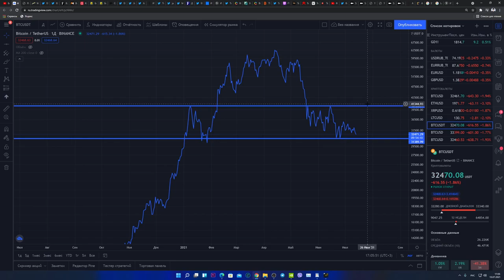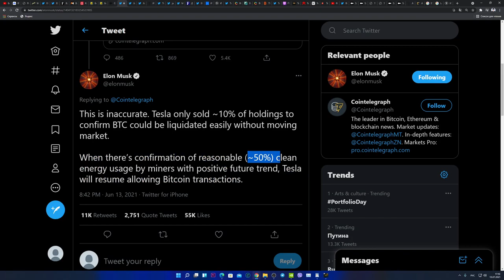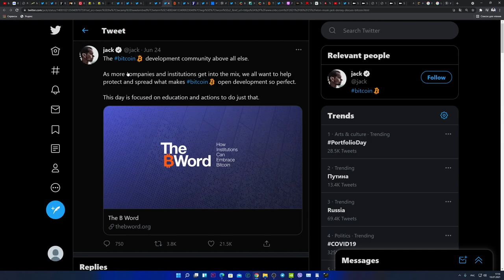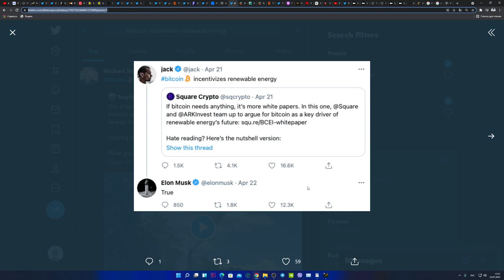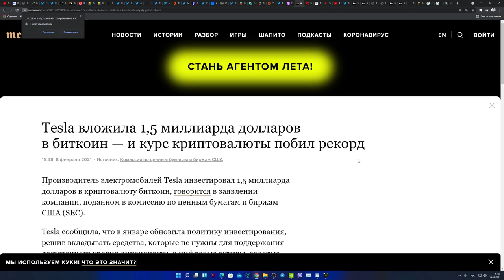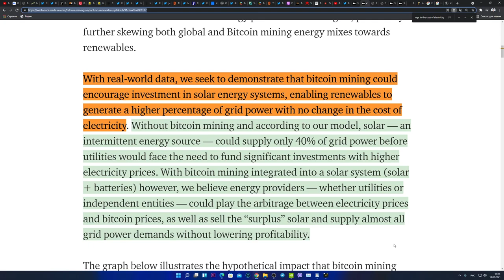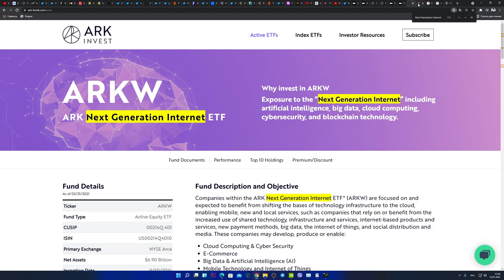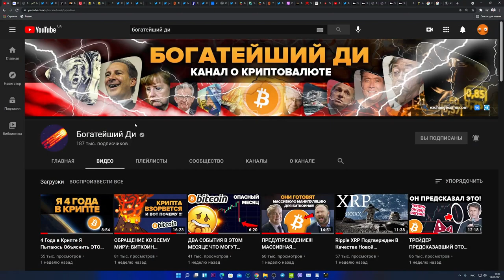БОГАТЕЙШИЕ ЛЮДИ ПЛАНЕТЫ ПОКУПАЮТ БИТКОИН